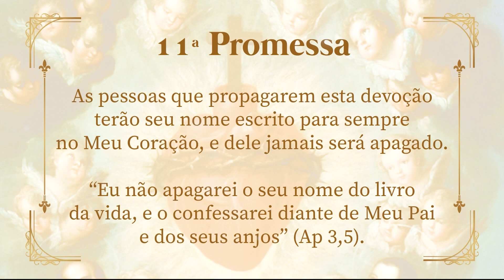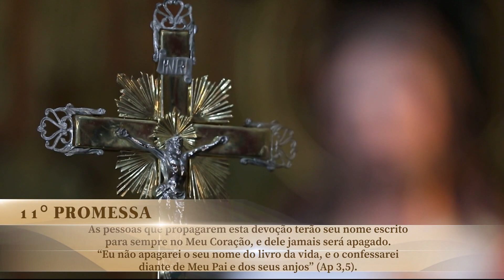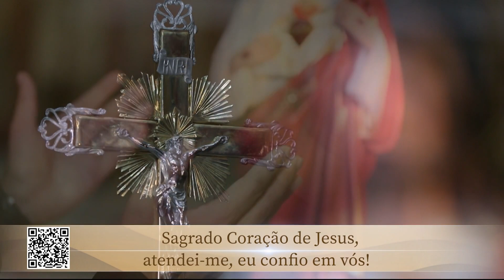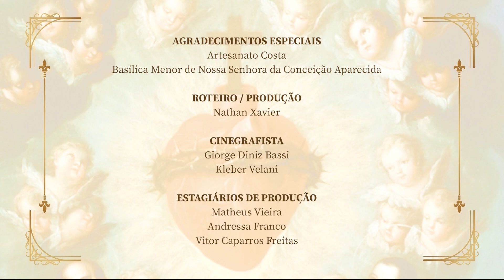Jornada ao Sagrado com padre Carlos Ciol – 15/09/22